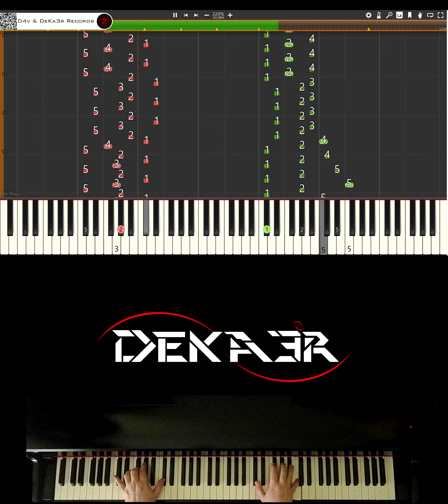🔴 IRL 🎹 RUNNER • CREACIÓN DE SU DIGITACIÓN, MNEMOTECNIA Y ESTUDIO PARA PIANO